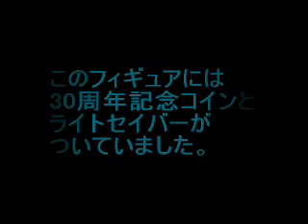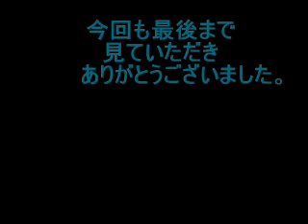スピリットアナキン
30周年フィギュア
スピリットアナキンのフィギュアレビューです。